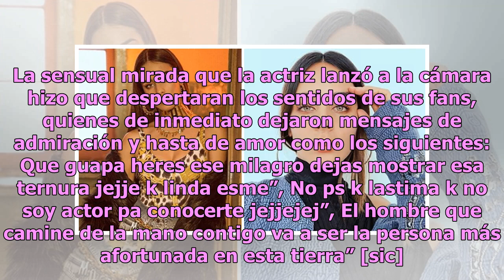Esmeralda Pimentel se luce en ropa íntima en redes sociales (FOTO)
Una de las actrices mexicanas más talentosas y bellas es Esmeralda Pimentel, quien a pesar de su juventud ha conquistado los corazones de miles de mexicanos gracias a sus papeles en telenovelas como Enamorándome de Ramón, La vecina y Abismo de pasión. Esmeralda ha estado un poco alejada de las panta...